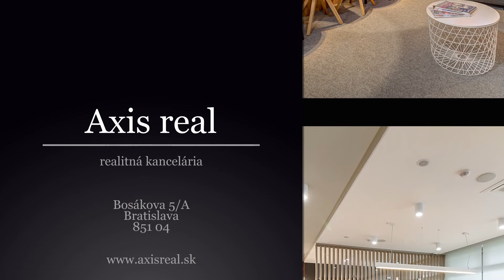Obytné štúdio, kancelária, vlastný vchod, BA I., Lazaretská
Realitná kancelária AXIS REAL ponúka s dostupnosťou ihneď na prenájom atypický priestor vhodný na bývanie i služby.